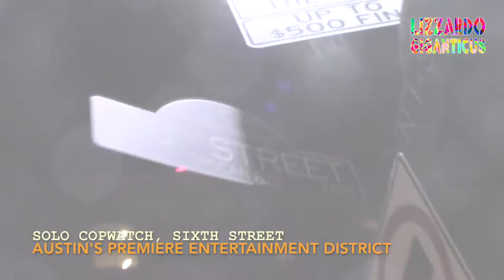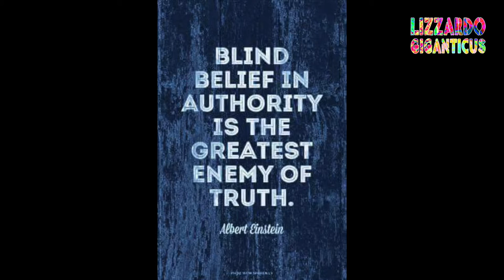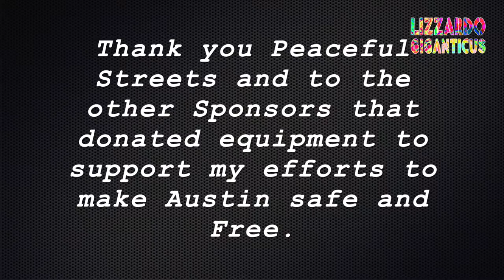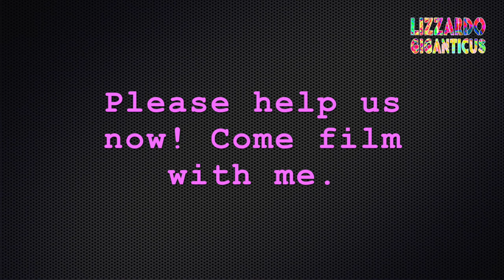APD and their Goonies Who are these goonies? Copwatch Solo 12 11 2016 Austin, Texas 6th Street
Loc: 6th Street, Austin's Premiere Entertainment District and weekend block-party.

Event: SoloCopwatch, just watching the cops, documenting for for legal purposes.  But who are these Goons?  Are they the Mob hanging with the APD?  I'm thinking possibly they are. Possibly the DTAA, or Downtown Austin Alliance that works to "clean up the homeless" like human garbage. They are the enemies of the Free Peoples of Austin.
Please comment if you know any of these Cop-loving Trolls.